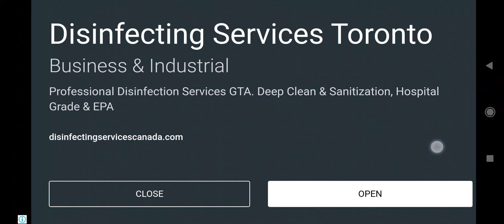playing city driving 2